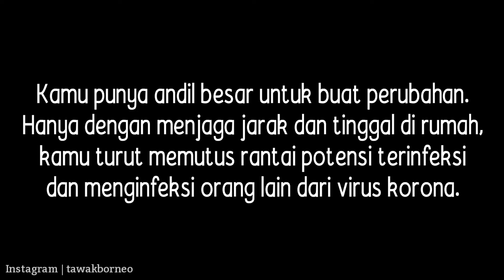Ngobrol bareng Kak Dina & Kak Kristie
‪Kamu punya andil besar untuk buat perubahan. Hanya dengan menjaga jarak dan tinggal di rumah, kamu turut memutus rantai potensi terinfeksi dan menginfeksi orang lain dari virus korona.‬⁣
Thanks @nurulrahmadhinna & @kristie_hassan

Mention dan kabari teman, keluarga, serta kerabatmu agar selalu AmanDiRumah‬⁣ .

Mari bersama mempromosikan Kebudayaan dan Pariwisata Borneo
Information media partner, dll.
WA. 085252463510